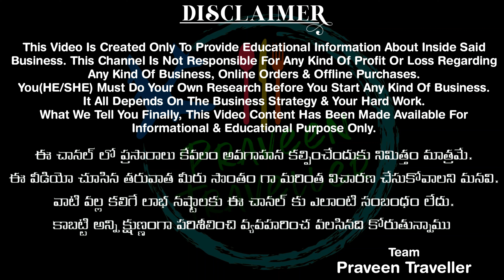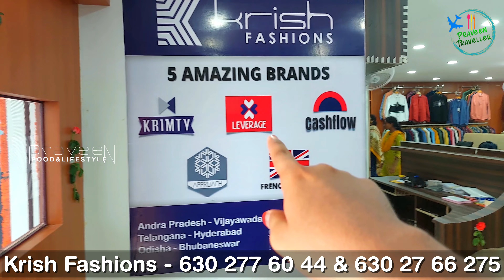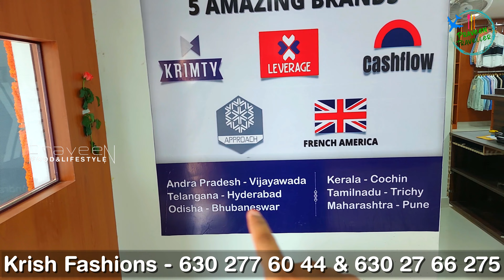Krish Fashoins|Wholesale Men's Wear|Own Manufacturing|Shirts and jeans menswear wholesale Garments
Hi guys in this video I'm Going to show a store that has the biggest collection of the men's wear garments that now started in our vijayawada at sitaramapuram. Here there are so many collections that you can find for your store.

The Following are the address and contact numbers for the outlet
KRISH FASHIONS - Contact Numbers: 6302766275 & 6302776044

Address : Krish Fashions, Sri Tirumala Sai Bhavani Nilayam, 2nd Floor, Papaiah St, Sitharamapuram, Vijayawada, Andhra Pradesh

For Best Food Places or Business Promotions or RESTAURANT Reviews

Buy Mens Clothes at Manufacturer Wholesale Factory Outlet, Best Shirts, Jeans, Tshirts Manufacturer